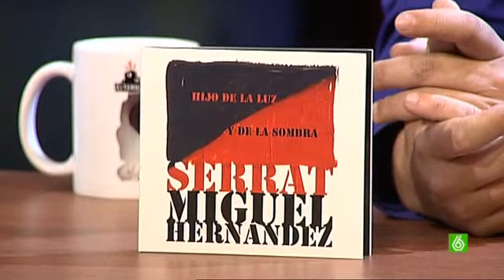Serrat en Buenafuente [Parte 2 de 3]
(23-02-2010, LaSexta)